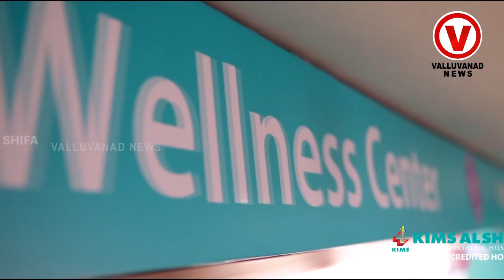E S I സ്പെഷ്യാലിറ്റി, സൂപ്പർ സ്പെഷ്യലിറ്റി ചികിത്സകളുമായി പെരിന്തൽമണ്ണ KIMS ALSHIFA#